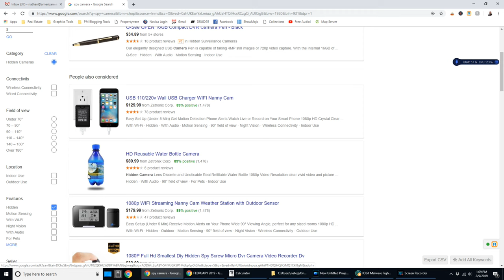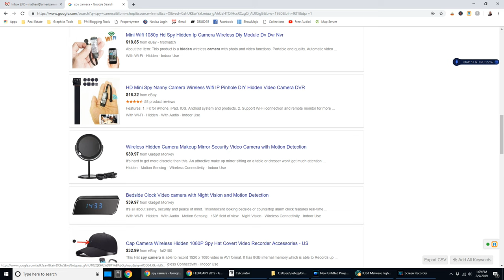Who's watching you?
Technology is changing and it's increasingly common for a home to have multiple recording devices capable of listening in on your conversation or watching your every move. Watch and learn why this is important to you and your clients.

for more information or to apply.